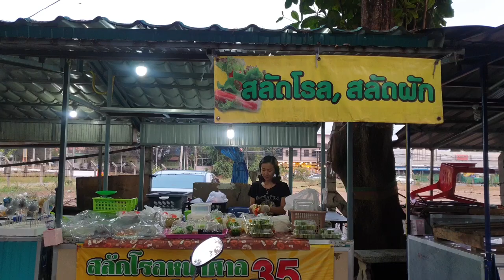Thailand Street Food | Spring Rolls | How to Make Fresh Spring Rolls - Hungry Bear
Spring Rolls - How to Make Fresh Spring Rolls
Thailand Street Food - Hungry Bear